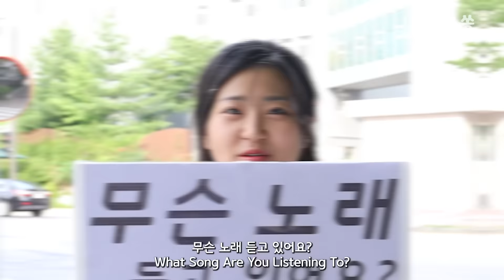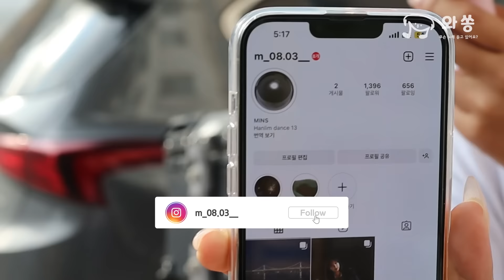한림연예예술고등학교에서 무슨 노래 듣고 있어요?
예고에 다니는 학생들은 무슨 노래 들을까 궁금했던 적 있지 않으세요?
그래서 와쏭이 한림예고에 가서 물어봤습니다.
"무슨 노래 듣고 있어요?"

00:00 와쏭의 오늘 미션
00:07 한림예고 학생들이 듣는 노래
05:56 마무리(장소 요청 하는 방법)

[구독자 분들께]
영상에 나오지 않아서 아쉬운 노래가 있으시다면 댓글에 꼭 남겨주세요
저희가 다음 영상 만들 때 추가하도록 해볼게요!!

[출연자 분들께]
출연에 응해주신 모든 참여자분들, 정말 정말 감사합니다!
많은 분들이 여러분들의 띵곡을 알 수 있도록 저희가 노력할게요 :)

*무슨 노래 듣고 계세요(what song are you listening to) 콘텐츠에 출연한 분들께 개개인마다 출연 허락을 받았습니다.